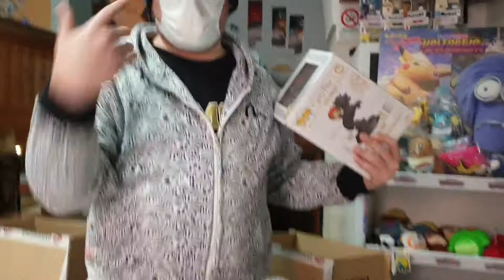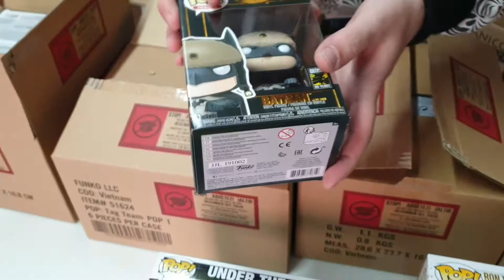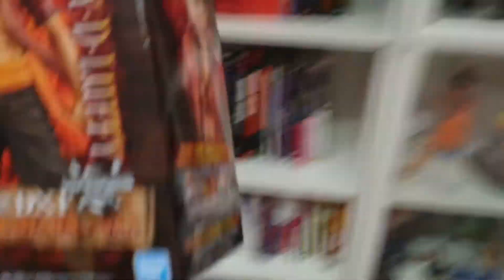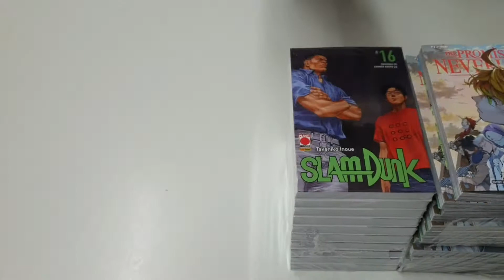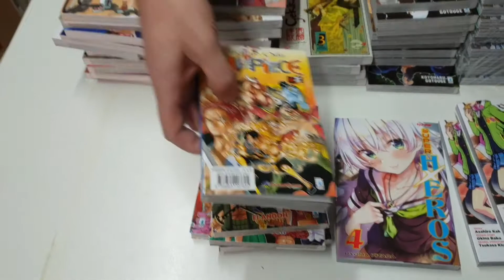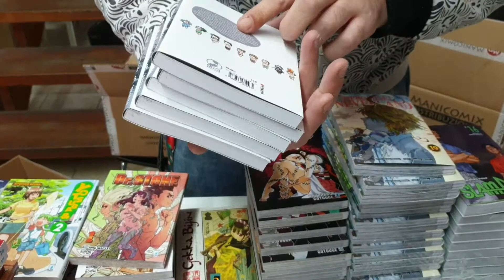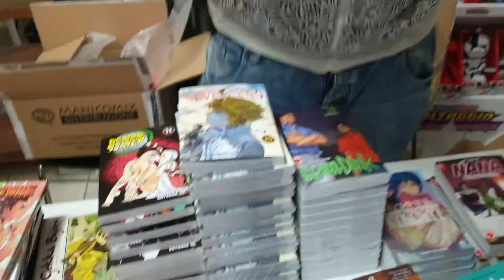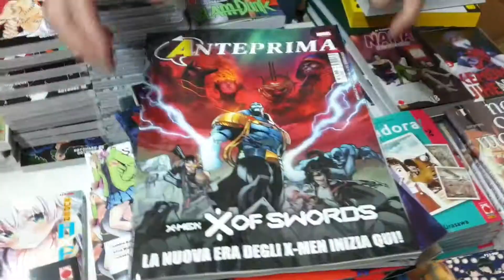I Nuovi Arrivi del 21 Gennaio 2021del "La Fumetteria di Trani"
BuonCiao Ragazzi...^^

In questo video io e Frá andiamo a farvi vedere tutti i nuovi arrivi del Giovedì (se si può dire)